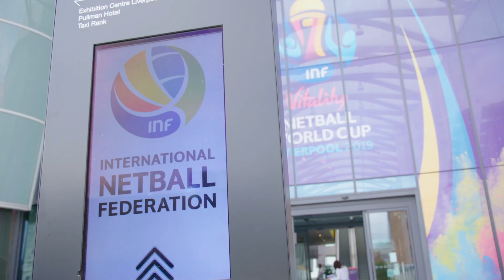Our Year | Your Year 2019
Take a look back at just a few of our favourite moments from 2019!